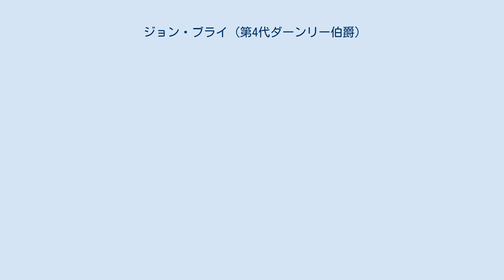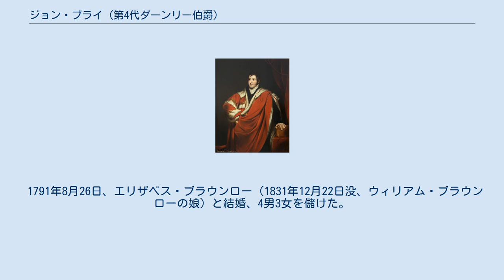ジョン・ブライ (第4代ダーンリー伯爵)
第4代ダーンリー伯爵 第4代ダーンリー伯爵ジョン・ブライ（英語: John Bligh, 4th Earl of Darnley FRS、1767年6月30日 – 1831年3月17日）は、イギリスの貴族。
1781年までクリフトン卿の儀礼称号を使用した。
 第3代ダーンリー伯爵ジョン・ブライとメアリー・ストイットの息子として1767年6月30日に生まれ、1781年7月31日に父が死去するとダーンリー伯爵の爵位を継承した。
1784年11月16日にオックスフォード大学クライスト・チャーチに入学、1793年7月3日にDCLの学位を修得した。
コバム・ホールという邸宅に住んだという。
 第4代ダーンリー伯爵はアマチュアのクリケット選手であり、1789年から1796年までファーストクラス・クリケットの試合で通算27回参加した。
弟エドワードとともにケント・カウンティのクリケット・チームを応援した。
2人は「アイルランド初のファーストクラス・クリケット選手」と呼ばれたという。
 1810年3月22日、王立協会フェローに選出された。
 1829年、第6代レノックス公爵および第3代リッチモンド公爵チャールズ・ステュアートの妹キャサリンの血をひいていたことを根拠に、国王ジョージ4世に対しレノックス公爵の爵位への請求を提出した。
第6代レノックス公爵が1672年に死去したとき、爵位は国王チャールズ2世が継承したが、チャールズ2世の父チャールズ1世の男系男子の血筋は1807年のヨーク枢機卿公ヘンリーの死去で絶えていた。
請求は貴族院に回されたが、貴族院が決定を下すことはなかった。
 1831年3月17日に死去、長男が夭折したため次男エドワードが爵位を継承した。
 ジョン・リチャードソンは現カナダ領ノースウエスト準州のダーンリー湾を第4代ダーンリー伯爵にちなんで命名した。
 1791年8月26日、エリザベス・ブラウンロー（1831年12月22日没、ウィリアム・ブラウンローの娘）と結婚、4男3女を儲けた。